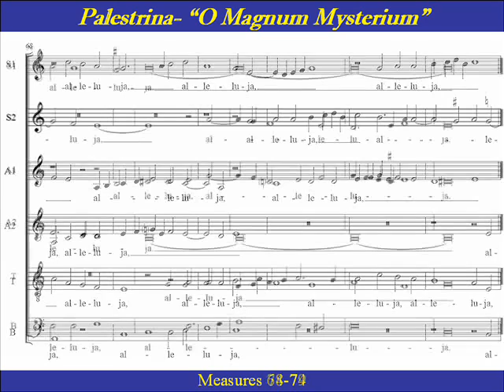Tenor Palestrina O Magnum Mysterium1 Score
Link to practice parts for "O Magnum Mysterium" by Palestrina

Tenor  Choir Practice:  "O magnum mysterium" by Palestrina is a 6 voice motet that Palestrina wrote for Christmas -- the Feast of the Nativity  and was published in Rome in 1569.  This is  Part 1  which announces  the great mystery "O magnum mysterium" , continues with a chorus of angels praising God", and ends  with  a  resounding  series of 'Alleluias'.

O magnum mysterium et admirabile sacramentum
ut animalia viderent Dominum natum  iacentem in praesepio.
Natum vidimus et chorus angelorum collaudantes Dominum.
Alleluia

O great mystery and wonderful sacrament,
that beasts should see the new-born Lord lying in a manger.
The new-born we have seen and a chorus of angels praising God.
Alleluia